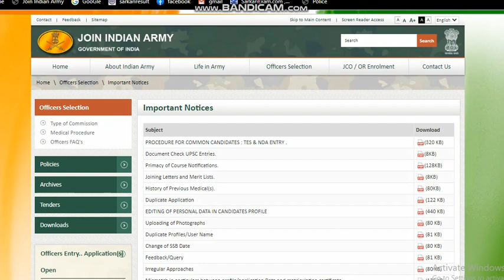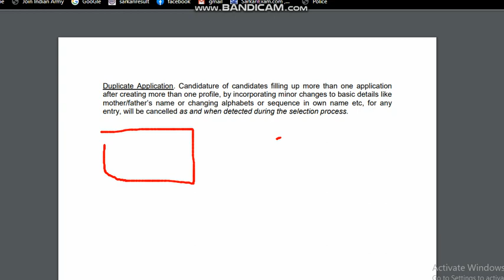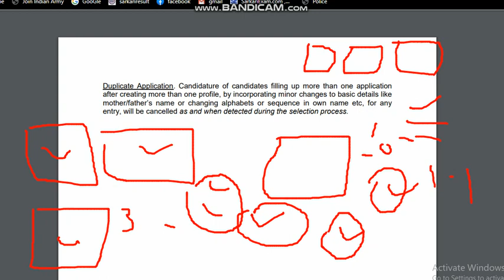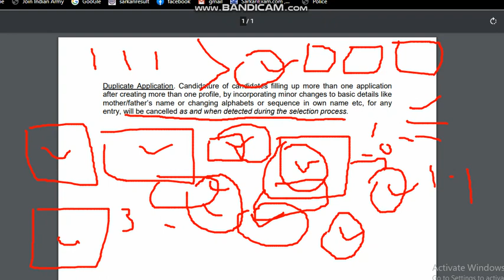Army Notice Issue by General फर्जी रजिस्ट्री सावधान आर्मी की भर्ती देखने वालों 2020-2021